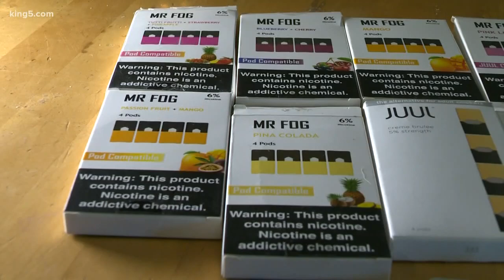E-cigarettes and cancer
New research out of New York University suggests that exposure to nicotine from e-cigarette vapor does cause cancer in mice.